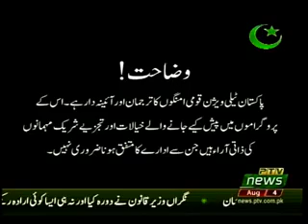EXPLORE KASHMIR 04 08 2018